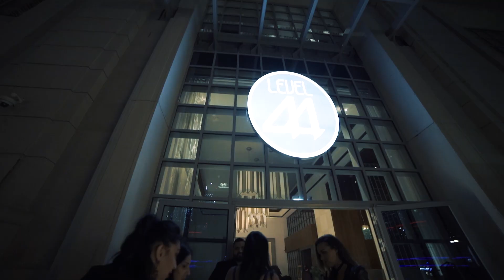DOME CLUB Dubai Night 2022